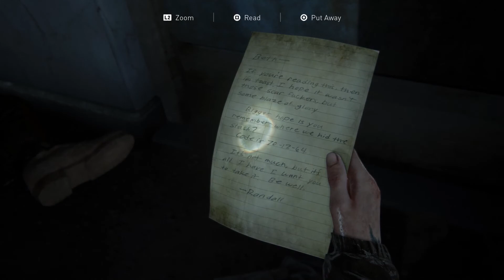The Last of Us Part 2-No commentary-Episode 26.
Hello everyone, i hope you will enjoy the Walkthrough of The Last of Us Part 2. There is no commentary since i think games like this one do not need commentary.